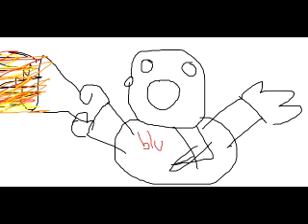my meat de pie ro ytpmvr!!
totally real!